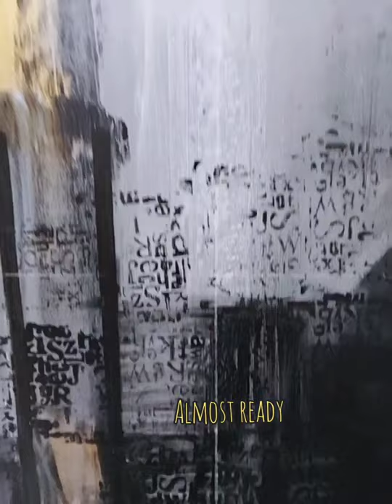Contemporary Art|How to paint a semi abstract